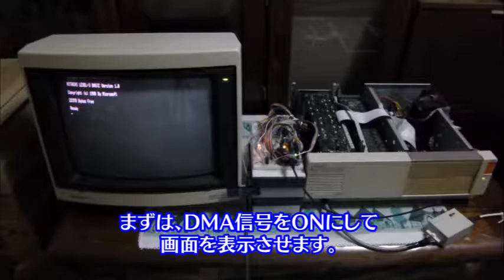レベル３のバス乗っ取り大作戦 動作検証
FPGA(MAX10-FB基板)上の32ビットマイコンから8ビットパソコンのVRAMに直接アクセスして画面を表示させてみました。
使用したパソコンは、日立ベーシックマスターレベル3マーク5とMB-S1です。

0:00 タイトル＆DMA信号のテスト
0:59 HALT信号のテスト
1:41 スクロールスピード比較
2:16 MB-S1(Bモード)でDMA
2:50 MB-S1(Bモード)でHALT